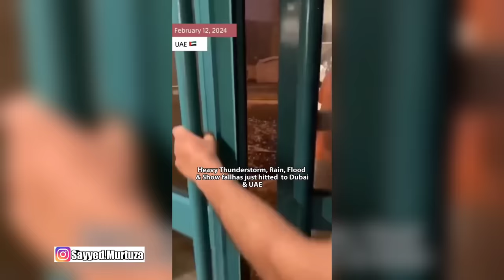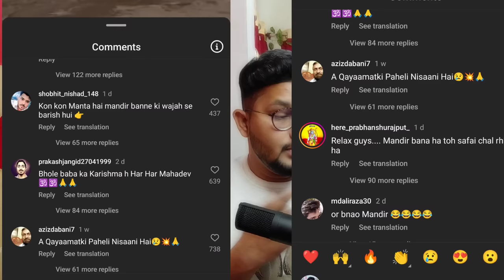क्या Dubai में मंदिर बने के वजह से Allah ka Azab आया? Dubai Rain Hindu Temple Pm Modi, Hindu Muslim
Dubai Mein Pathaan देखने के लिए मार पीट 😳 SRK Fans Pathaan Cinema Hall Crazy, Shahrukh khan news